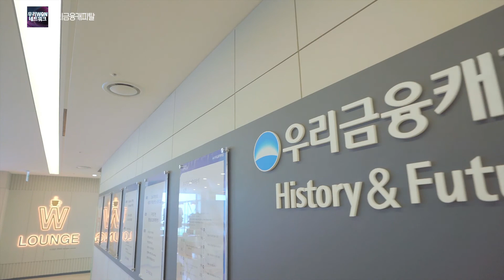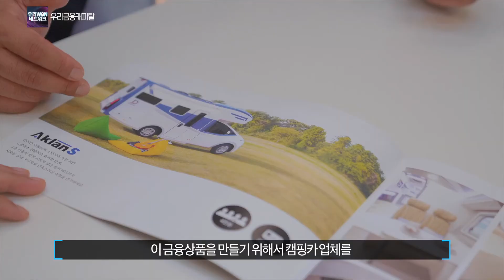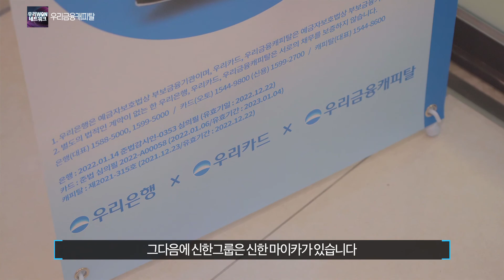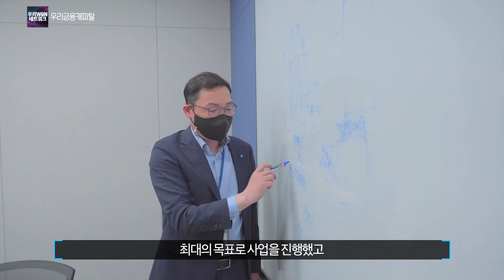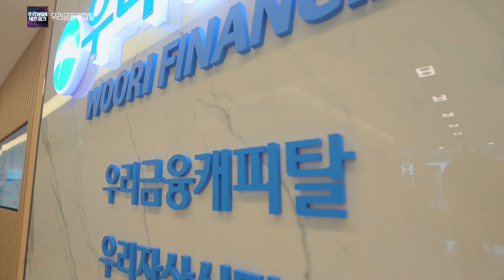우리WON네트워크 우리금융캐피탈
자동차금융부터 개인금융, 기업금융까지 차별화된 금융서비스를 제공하는 우리금융캐피탈을 소개합니다!